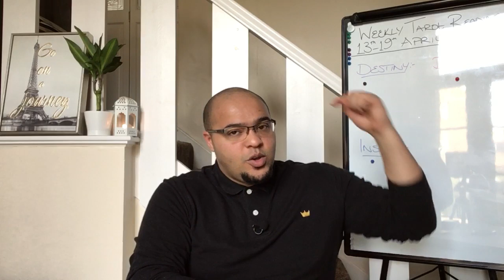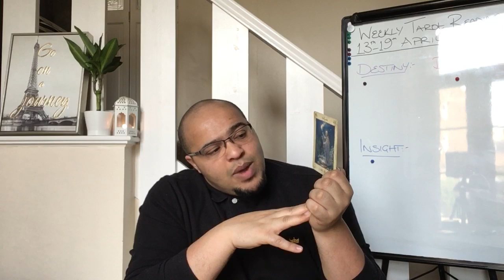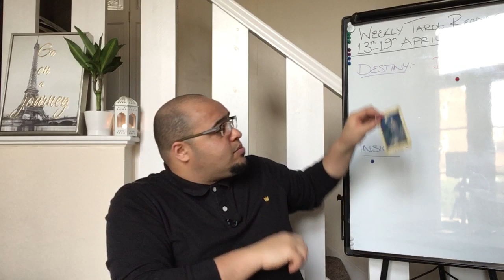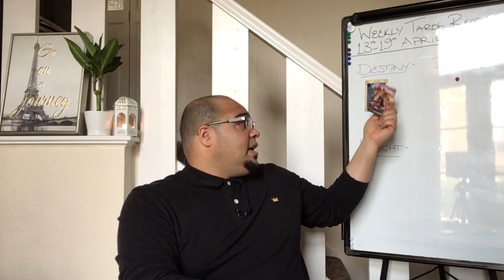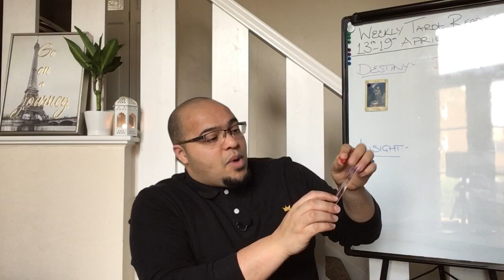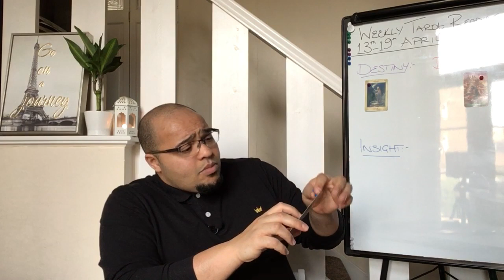VIRGO - "YOU ARE TEACHING BY EXAMPLE" - 13th-19th April 2020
The Virgo Weekly Tarot Reading is an insight into what the week ahead is like in its energy, outlook and general trends and themes. This will focus on love, money, Actions and Communication.